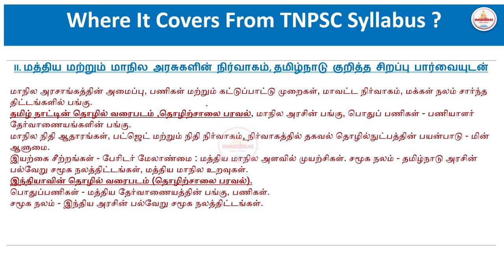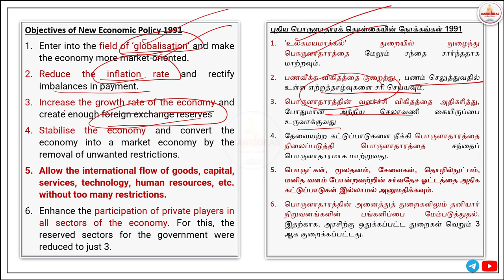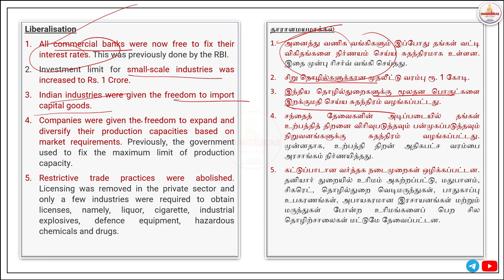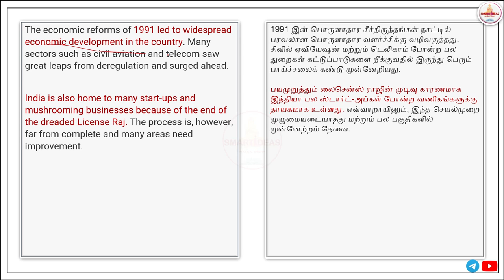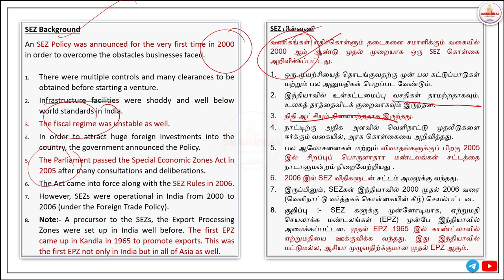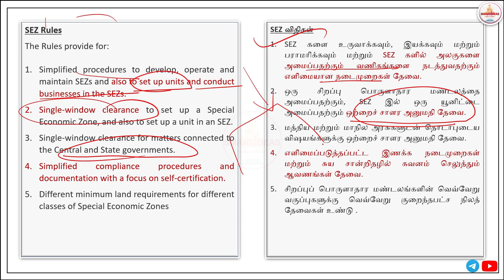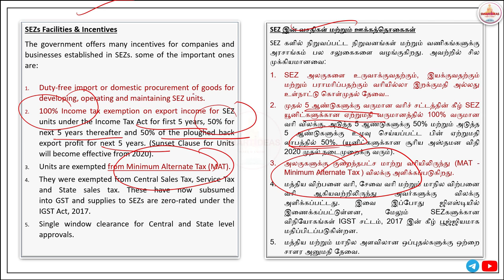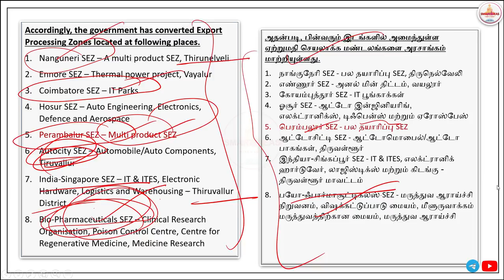15 MARKS | Industrial Map of India & Tamilnadu | TAMILNADU ADMINISTRATION |TNPSC GROUP II/ IIA MAINS